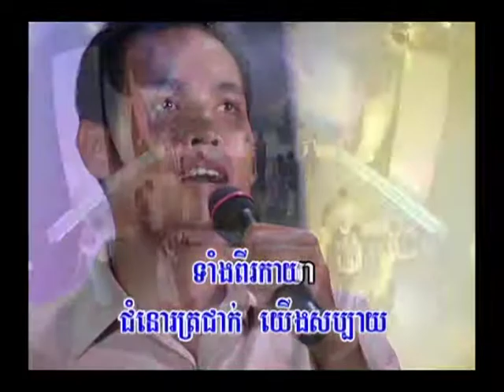Romdoul_1_Torng khmer karaoke sing along ( ភ្លេងសុទ្ធ ) ចន្ទមួយចំណិត